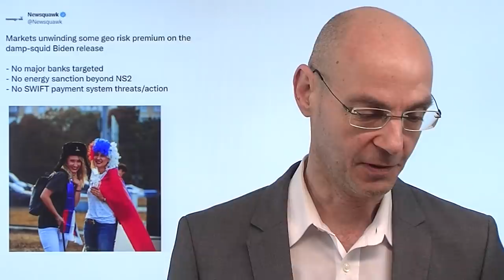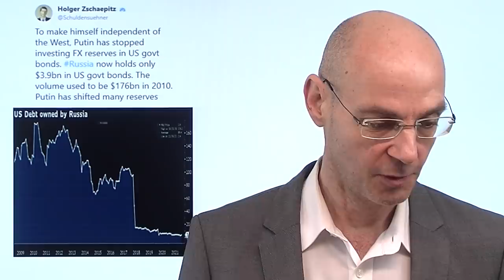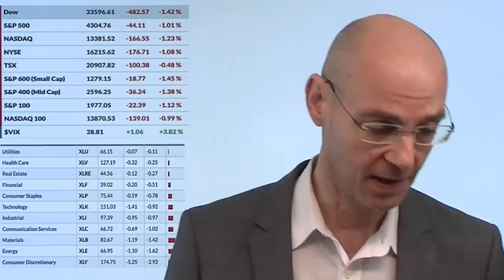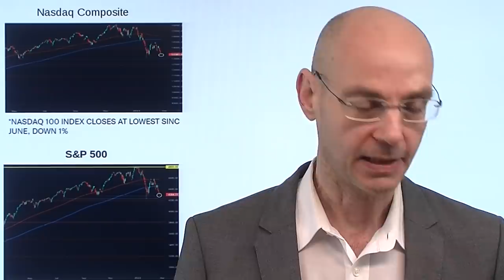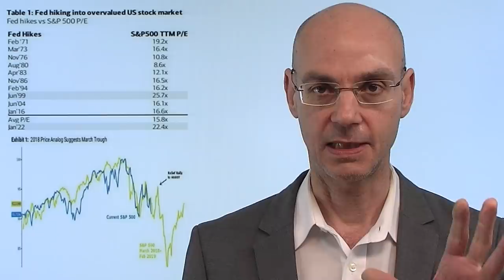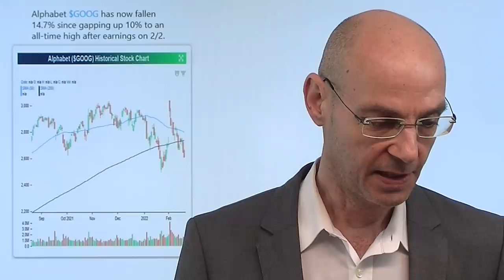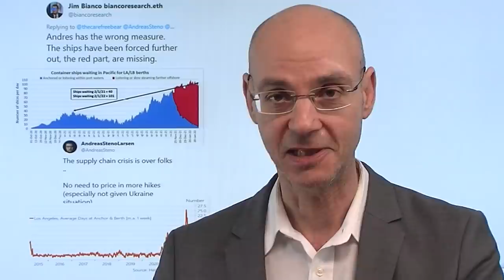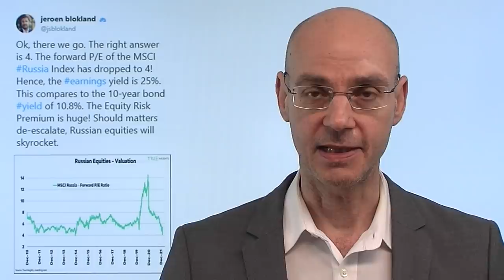Russland-Sanktionen: In Moskau knallen die Sektkorken! Videoausblick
Hinweis aus Video: "Russische Aktien – die Ukraine-Krise als Chance?"

Die Aktienmärkte gestern erleichtert, nachdem Biden bei den Russland-Sanktionen einen "Nothingburger" präsentierte: keine großen russischen Banken betroffen, keine Sanktionen gegen den Energiesektor (nur Nord Stream 2 hat Deutschland "gecancelt") - und vor allem die Aussage Bidens, dass es keine weiteren Russland-Sanktionen geben werde, wenn Putin nicht seine Truppen über den Donbass hinaus in Richtung Ukraine schickt. Das sind bestenfalls "Sanktiönchen" - dabei hatten sich Vertreter der EU wie auch der USA in harter Sanktions-Rhetorik zuvor täglich übertroffen! Das zeigt die Schwäche des Westens, in Moskau knallen hingegen die Sektkorken: so billig hatte sich Putin das wohl nicht vorgestellt. Auch in Peking wird man das registrieren in der Thailand-Frage. Dennoch: für die Aktienmärkte dürfte die Lage sich nur kurzfristig entspannen..